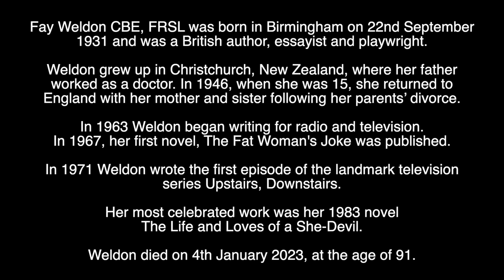FAY WELDON - RIP - TRIBUTE TO THE BRITISH AUTHOR AND PLAYWRIGHT WHO HAS DIED AGED 91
Tribute to the British Author and Playwright who has died aged 91